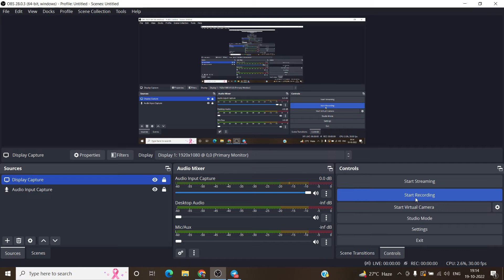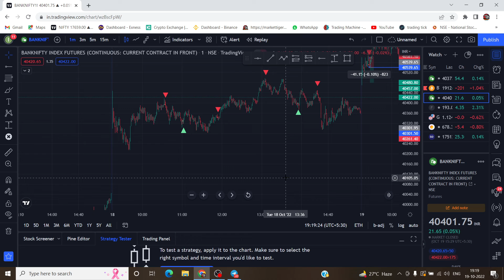algo trading, robot trading, copy trading, option, software trading#alogtrading#markettigers#shorts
algo trading, robot trading, copy trading, option , software trading,

CODE : rBWQ9NS

nifty 50
tomorrow nifty 50 prediction
nifty
baba nifty
banknifty
nifty target
options trading for beginners
today nifty
todays banknifty prediction
tomorrow
banknifty analysis
market analysis
market for tomorrow
nifty bank

03:00 best easy intraday trading strategies
04:00 best option trading strategies intraday
05:00 intraday trading strategies
06:00 intraday trading strategies in hindi
07:00 intraday trading strategies zerodha
08:00 intraday trading strategy
10:00 intraday trading strategy for beginners
12:00 intraday trading strategy for banknifty
13:00 intraday trading strategy open high low strategy
14:00 intraday trading strategy angel broking
16:00 intraday trading strategy siddharth bhanushali
17:00 intraday trading strategy ghanshyam
intraday trading strategy sunil miglani